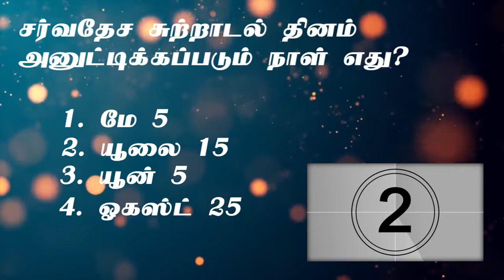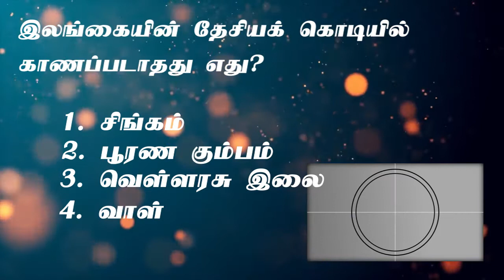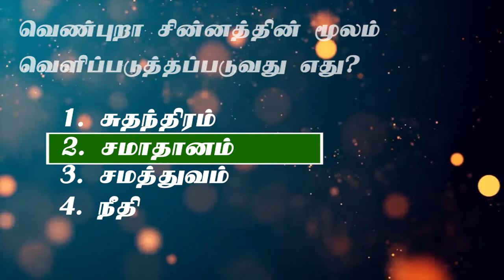Grade 5 Scholarship Exam Tamil Medium Part 9 | Questions and Answers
Grade 5 Scholarship Exam Tamil Medium Question and Answers Part 9
Grade 5 Scholarship Exam Tamil | Question and Answers
தரம் 5 சுற்றாடல்
தரம் 5 புலமைப்பரிசில் பரீட்சை வினா விடை